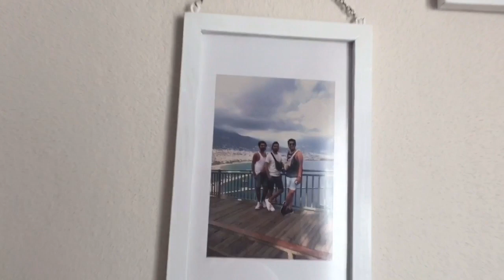SPREY İLE AHŞAP ÇERÇEVE BOYAMA | ANTALYA VLOG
AHŞAP ÇERÇEVE BOYAMA 🖼
LCW HOME PRATİK BİLGİLER (VLOG 31)